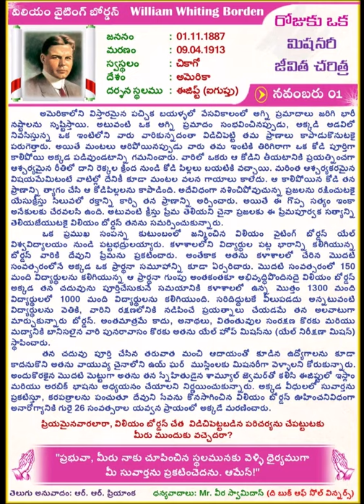William Whiting Borden _Daily One Missionary Biography (Telugu)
Daily One Missionary Biography (Telugu)